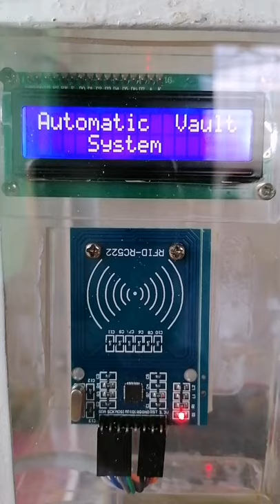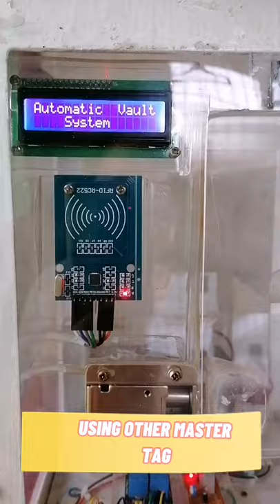"AUTOMATIC VAULT SYSTEM" using RFID and ARDUINO UNO (Thesis)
This is for School project purposes only.

My co researchers:

~Maecel Love Balabat
~Jean Piloton
~Junnel Macalisang